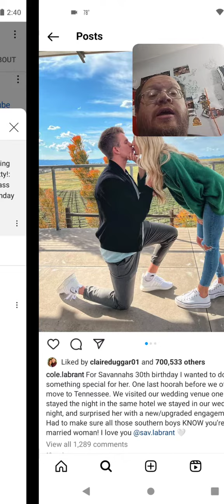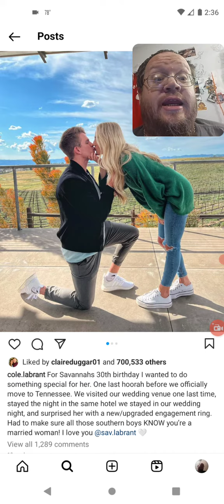Labrant Family - Cole Ask Savannah To Marry Him Again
Leasburg, Missouri
65535

Thanks